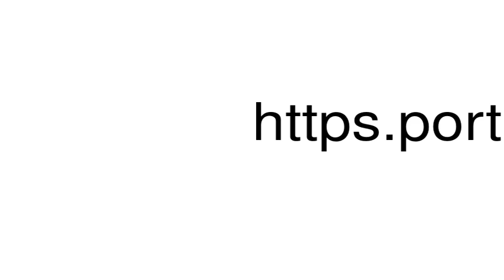How to pronounce https.portal.adp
This is a satire channel. This is a satire channel.